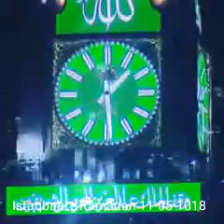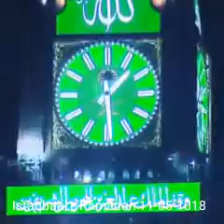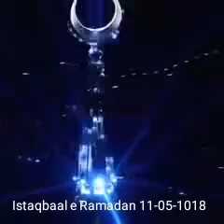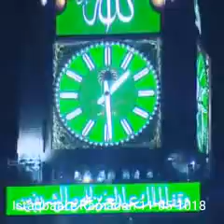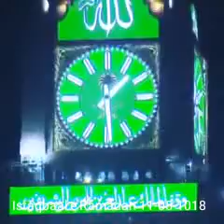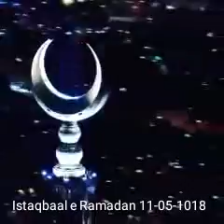Istaqbaal e Ramadan 11-05-2018, Mct, Oman 🇴🇲